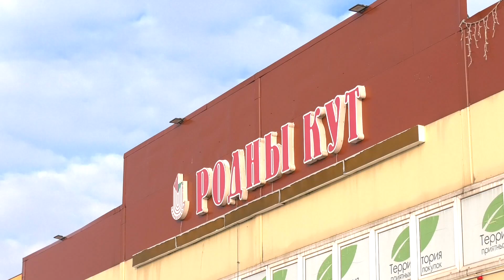Магазин «Родны кут» приглашает принять участие в благотворительной новогодней акции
Стань Дедом Морозом. Благотворительная  акция под таким названием проходит в магазине «Родны кут», который расположен на улице Тухачевского, 64. На новогодней елке, которая находится в торговом объекте - желания воспитанников Лидского районного социально-педагогического центра. Там находятся дети, которые временно оказались в тяжелой жизненной ситуации и будут встречать праздники не дома с семьёй, а в стенах учреждения. Как стать Дедом Морозом и Снегурочкой и помочь исполнить детскую мечту – знает наш корреспондент.